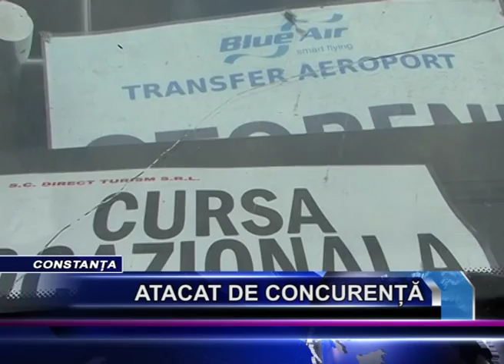ATACAT DE CONCURENTA